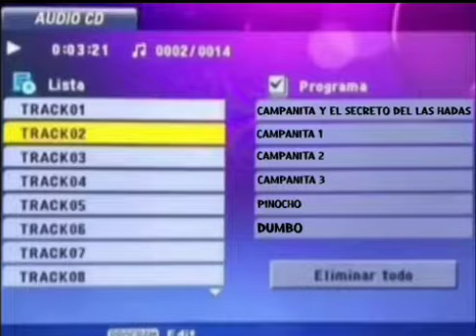LG DVD Players: Volume Control